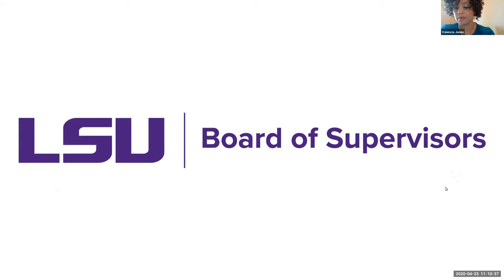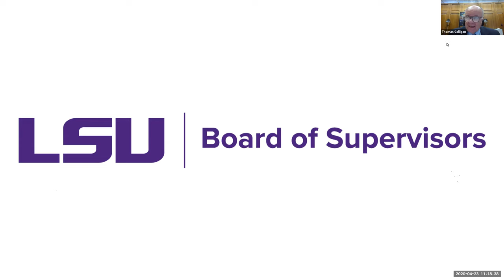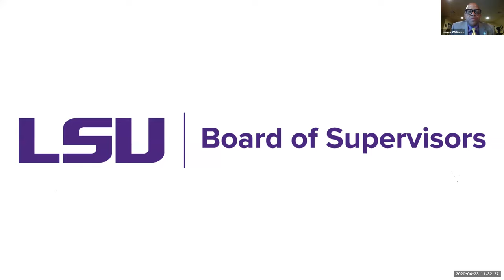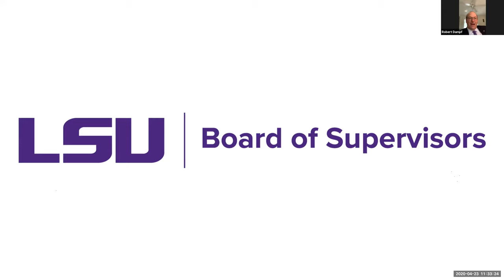LSU Board of Supervisors - April 23rd, 2020 (via Zoom)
The Louisiana State University Board of Supervisors meeting was conducted on April 23rd, 2020 (via Zoom)